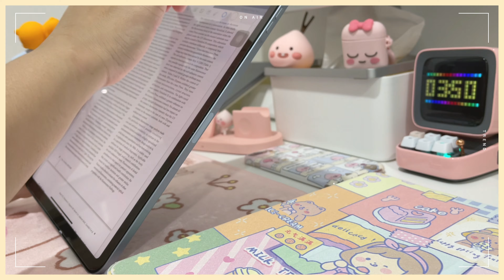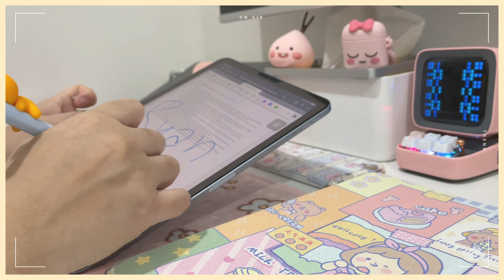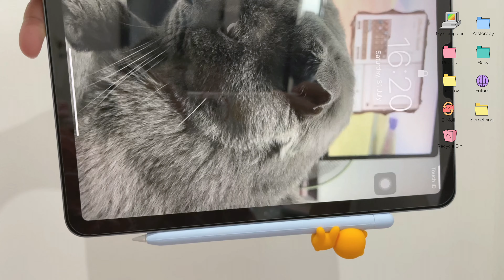Unboxing📦 apple pencil case RYAN (2nd Gen) 🍏✏️ KAKAO FRIENDS